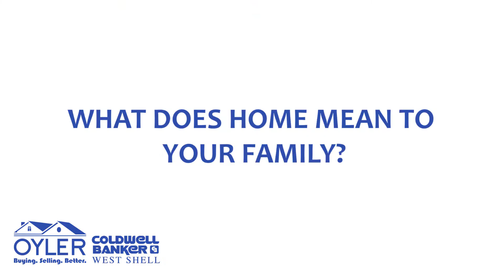What Does Home Mean To You with Scott Oyler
Scott Oyler with Coldwell Banker West Shell gets creative with this Client Appreciation Video!